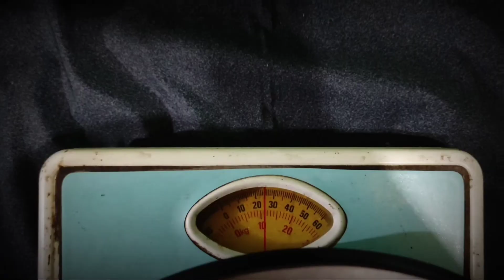Crystal Audio 10" Subwoofer UnBoxing (SVC)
Crystal Audio 10" SVC Subwoofer UnBoxing